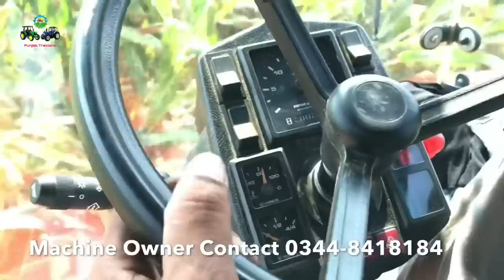Bourgoin JL 407 Corn Picker Working Price and Details Information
Punjab Tractors Channel is a Trademark Registered from Intellectual Property Organization IPO Pakistan. It is a crime to copy the channel name and logo. Legal action will be taken if you violate it.

In this video Bourgoin JL407 machine working and price details information. This machine is import from France in 15 Million Pakistani rupees. Amazing performance of Bourgoin corn picker in agricultural field. If you like my video Plz click the Like button and share.

Punjab Tractors Channel one of the best channel for agricultural related activity and all tractors Performance and information.
FORD, BELARUS, MASSEY FERGUSON, NEW HOLLAND, FIAT, JOHN DEERE, EURO FORD, HMT, HARVESTERS and other agricultural appliances.

Tariq Naveed